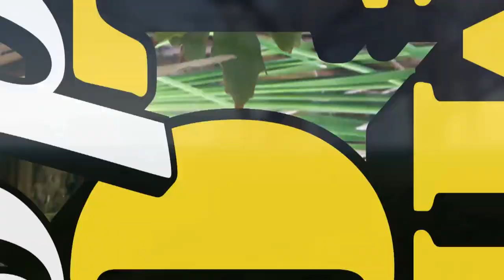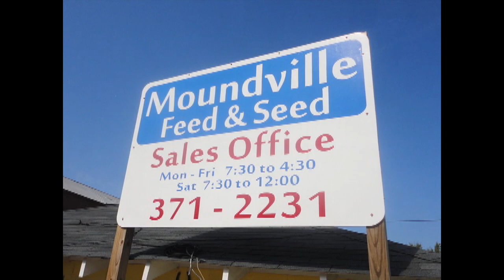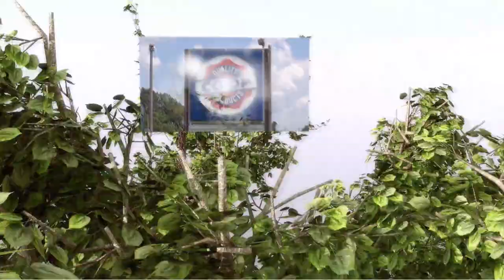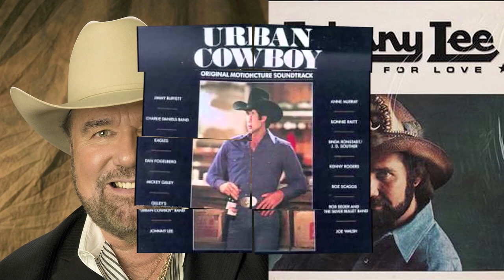Tommy Wilcox Outdoors Special Needs Adult Bream Fishing